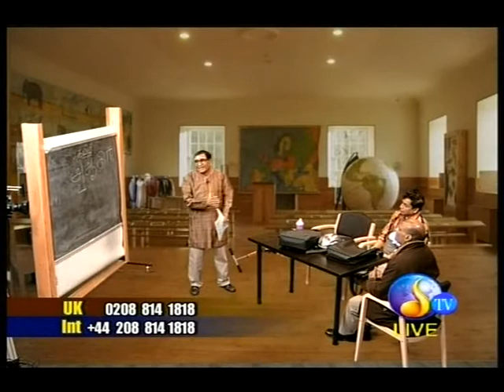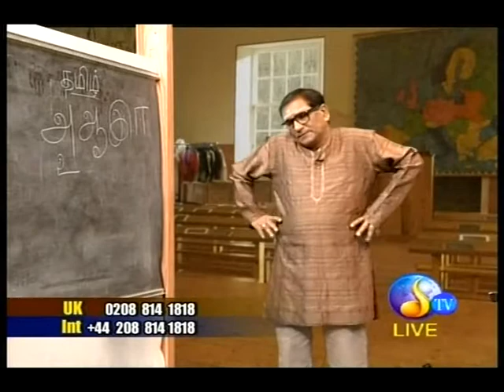Innum Ippidiththaan-Episode-7-4(12/03/2012-Monday)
Deepam TV(12/03/2012-Monday)